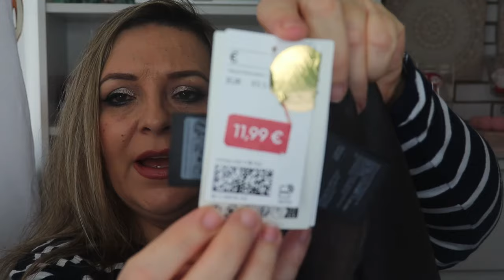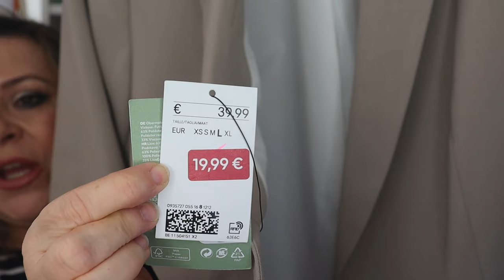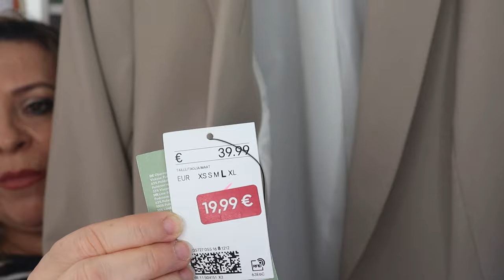REBAJAS HAUL ROPA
Hola familia bonita, Bienvenida A UN NUEVO VÍDEO esta vez de rebajas  , espero que os guste.
Para todas las personas que han llegado a hora al canal. , yo soy PANDORAMENCHU y este es mi canal de Youtube.